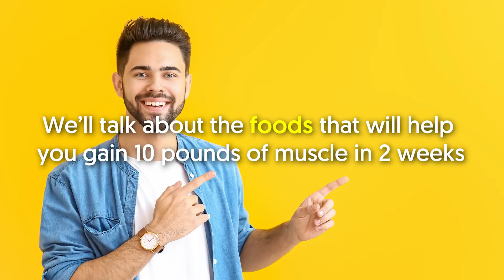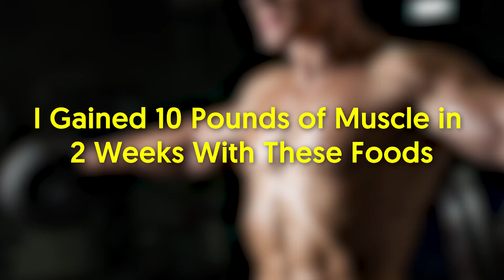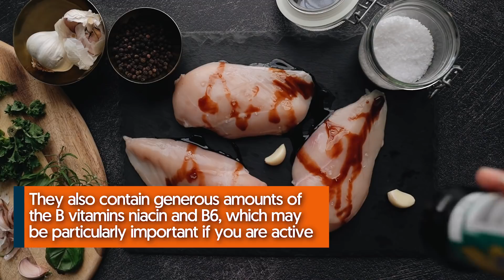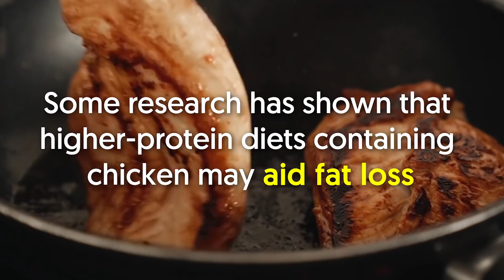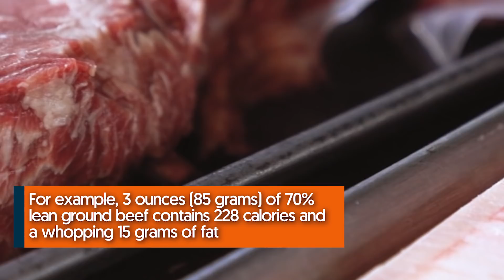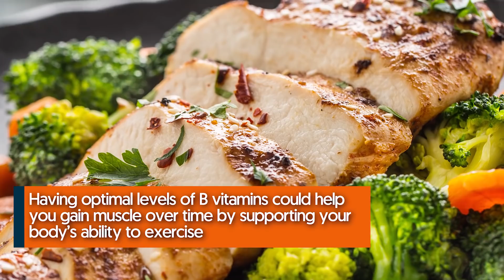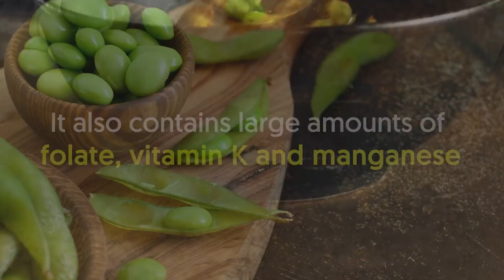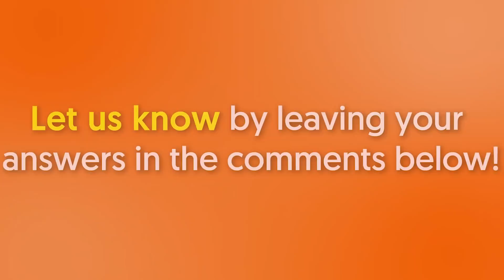I Gained 10 Pounds of Muscle in 2 Weeks With These Foods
Both nutrition and physical activity are critical if you want to gain lean muscle. It’s essential to challenge your body through physical activity. However, without proper nutritional support, your progress will stall. High-protein foods are very important for gaining muscle.

In a nutshell:

Both nutrition and physical activity are critical if you want to gain lean muscle.  High-protein foods are very important for gaining muscle, but carbohydrates and fats are also necessary sources of energy.  If your goal is to gain lean muscle, you should focus on exercising regularly and eating more calories each day from muscle-building foods.  The body repairs damaged fibers by fusing them, which increases the mass and size of the muscles.

 A variety of factors — including genetics and the levels of estrogen and testosterone in the body — can affect how rapidly a person can develop muscle.  Ectomorphs have a lower chance of building muscle mass but can increase their strength through resistance training.  People with an endomorphic body can build muscle most effectively through strength training.  Eggs contain high-quality protein, healthy fats, and other important nutrients like B vitamins and choline.

 Proteins are made up of amino acids, and eggs contain large amounts of the amino acid leucine, which is particularly important for muscle gain.  Also, B vitamins are critically important for a variety of processes in your body, including energy production Each 3-ounce (85-gram) serving of salmon contains about 17 grams of protein, almost 2 grams of omega-3 fatty acids, and several important B vitamins.  Omega-3 fatty acids play an important role in muscular health and may even increase muscle gain during exercise programs.  They are packed with protein, with each 3-ounce (85-gram) serving containing about 26 grams of high-quality protein.

 They also contain generous amounts of the B vitamins niacin and B6, which may be particularly important if you are active.  These vitamins help your body function properly during the physical activity and exercise that`s necessary for optimal muscle gain.  What`s more, some research has shown that higher-protein diets containing chicken may aid fat loss.  Dairy not only contains high-quality protein, but also a mixture of fast-digesting whey protein and slow-digesting casein protein.

 Some research has shown that people experience increases in lean mass when they consume a combination of fast- and slow-digesting dairy proteins.  In addition to 20 grams of protein per 3-ounce (85-gram) serving, tuna contains high amounts of vitamin A and several B vitamins, including B12, niacin and B6.  Additionally, tuna provides large amounts of omega-3 fatty acids, which may support muscle health.  Research has shown that omega-3 fatty acids can slow the loss of muscle mass and strength that occurs with age.

 Beef is packed with high-quality protein, B vitamins, minerals, and creatine.  Some research has even shown that consuming lean red meat can increase the amount of lean mass gained with weight training.  For example, 3 ounces (85 grams) of 70% lean ground beef contains 228 calories and a whopping 15 grams of fat.  However, the same amount of 95% lean ground beef contains slightly more protein and only 145 calories and 5 grams of fat.

 Each 3-ounce (85-gram) serving contains 18 grams of protein, 1 gram of fat, and zero carbs.  While healthy fats and carbs are important in your overall diet, adding some shrimp is an easy way to get muscle-building protein without too many additional calories.  Like many other animal proteins, shrimp contains a high amount of the amino acid leucine, which is necessary for optimal muscle growth.  Half a cup (86 grams) of cooked soybeans contains 14 grams of protein, healthy unsaturated fats, and several vitamins and minerals.

 One cup (226 grams) of low-fat cottage cheese packs 28 grams of protein, including a hearty dose of the important muscle-building amino acid leucine.